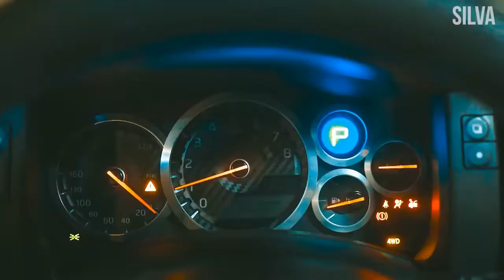(ReMan & DJ SK - I Don't Give a F) 🔥 🔥 🔥 🔥 🔥 🔥